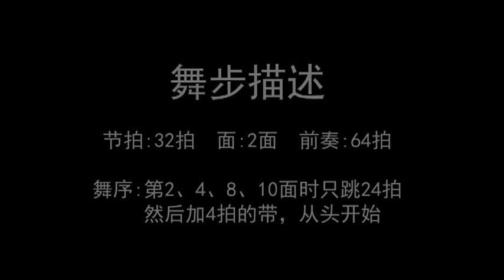No 1 Jasmine flower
Counts:32    Wall: 2    Level: Improve
Choreographer: yu guoying and shen hongwei (China Dec. 2015)